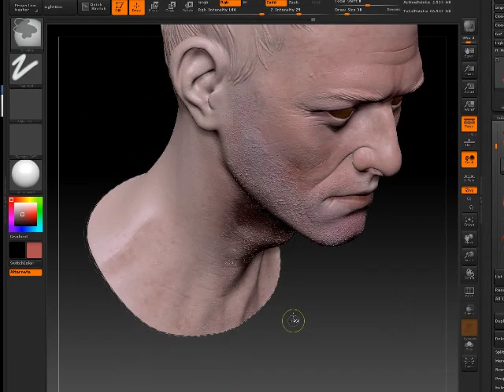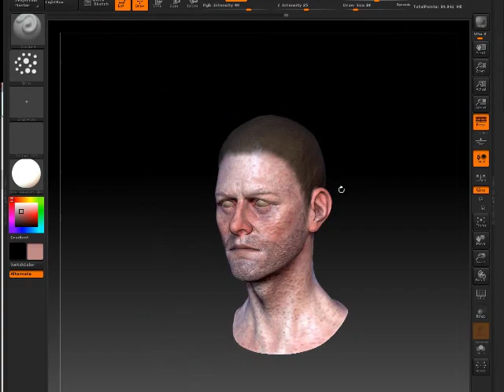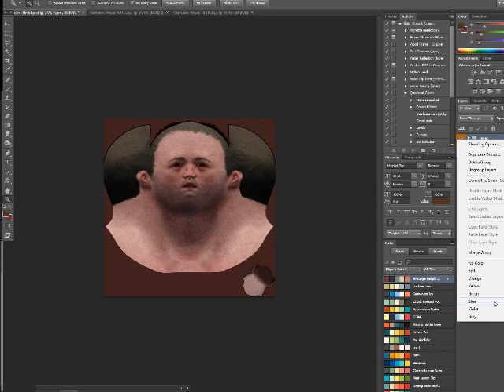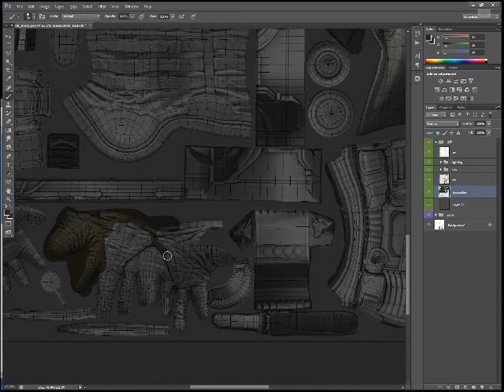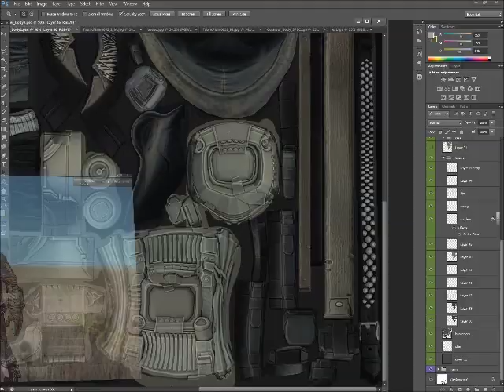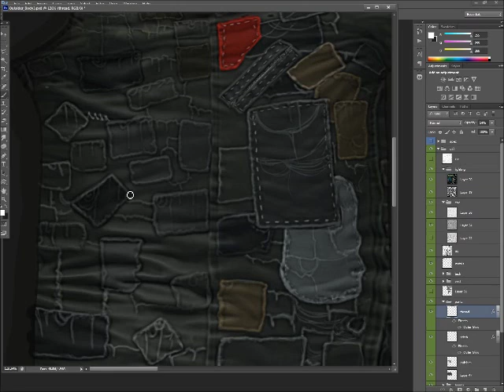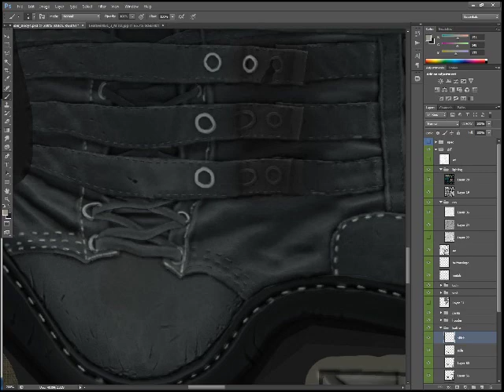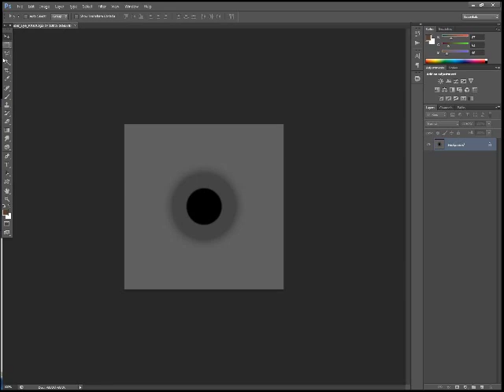The Outsider (Texturing Timelapse)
A quick video outlining my texturing process for current generation games.